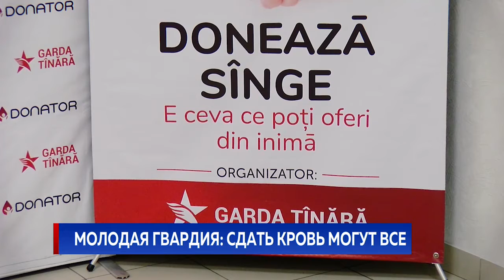Молодая Гвардия: cдать кровь могут все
Отсутствие необходимых запасов крови, а именно плазмы, предоставленной теми, кто одолел коронавирус, может стоить кому-то жизни. Представители неправительственной организации "Молодая Гвардия" совместно с Национальным центром переливания продолжают национальную кампанию ''Донор'', цель которой - призвать переболевших стать донорами, чтобы помочь восстановлению заражённых.